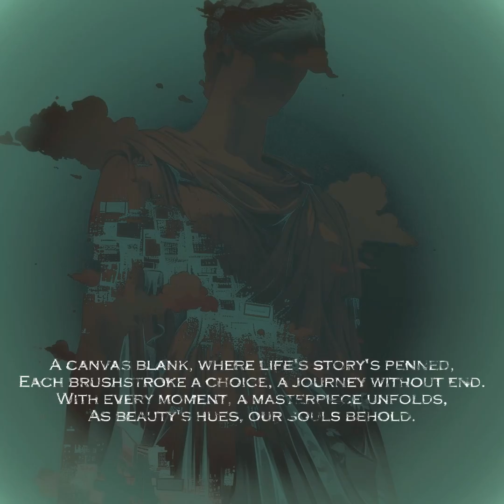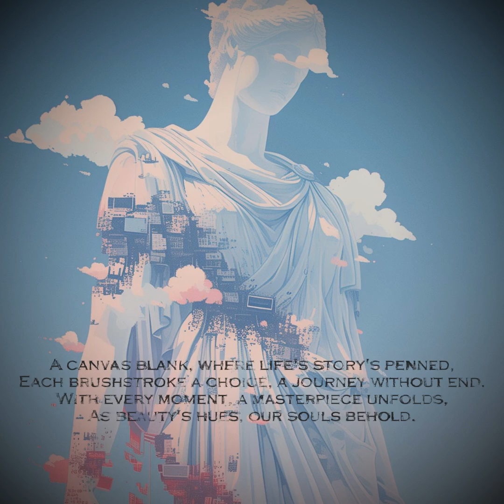A Canvas Of Life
A canvas of existence, where meaning we seek,
With every brushstroke, our souls we speak.
In this grand masterpiece, we'll find our place,
A vibrant tapestry, full of grace.